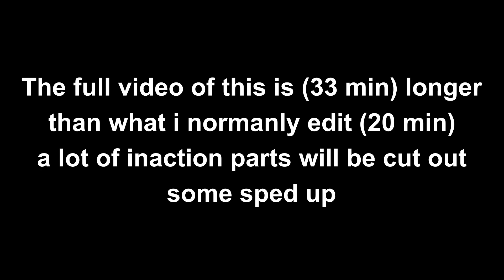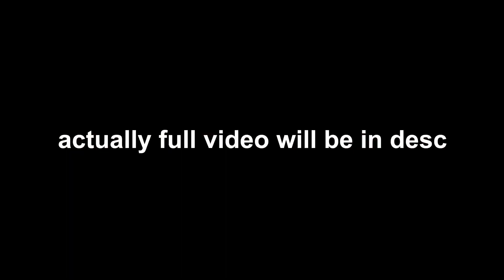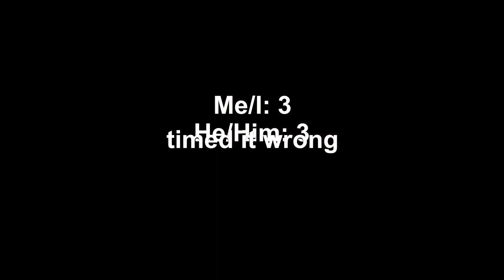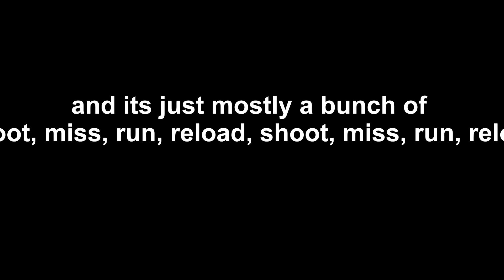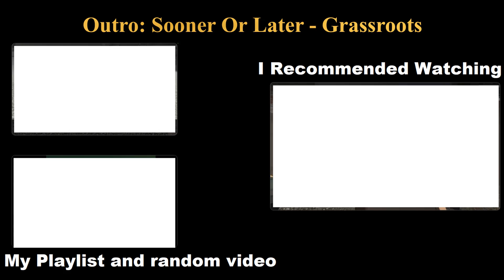Blood & iron: 1v1ing a viewer, thats it (SKU115 VS MrNoob)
0:00 Line Infantry
0:21 Officer
1:16 Sapper
1:34 Musician
1:48 Rifle
2:03 Sabre Briquet
2:15 Pike
2:31 Light Infantry
2:44 Knife
2:56 Partisan
3:14 Intermission
3:31 Final Kill and some honorable moments
3:47 Outro